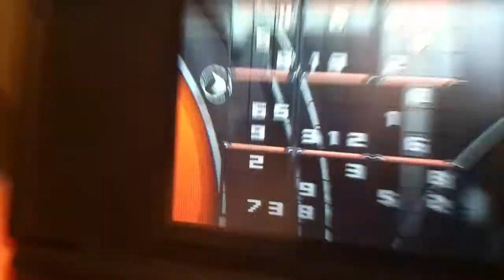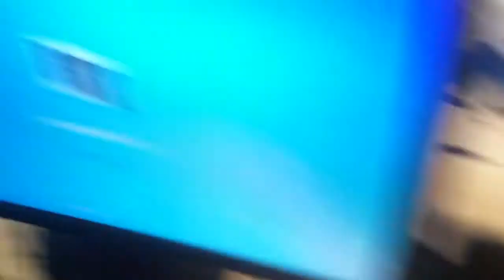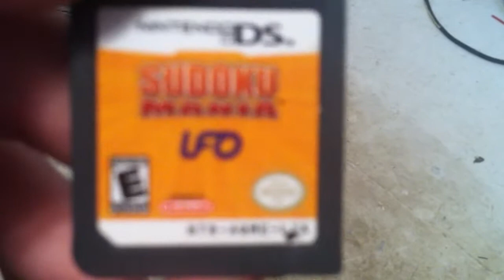Kill this game: Sudoku Mania for Nintendo DS by UFO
You're better off gluing your ass to a chair that's bolted to the ceiling in a confined room trying to do a hard Sudoku puzzle with your hands tied behind your back while prairie dogs are eating your entire digestive system. I regret ever putting this game into my DS and i wish i had never seen it.

But it IS good for one thing: it makes a good target for your son's shooting competition. So if you have this game, give it to your nearest shooting expert for their next target practice, but WARN them not to play it because this game tortures anybody who plays it.

Rating: 0.5/10 It's clear that this game was rushed like hell. How hard is it to make a decent Sudoku game? I could spend a lot of time making a Sudoku game and THAT would be better than this abomination. It might take me about a couple of months to make it, though. That's 20 times more time than they must have took. Should i ever make it, it might suck, but it would be a hell of a lot better than this abysmal crapfan. Gamemakers, if you have people complaining about your games that suck, show those critics this game and say "At least my game isn't as bad as THIS."

Also, yes. The opinions expressed about this game in this video and description are 100% true.